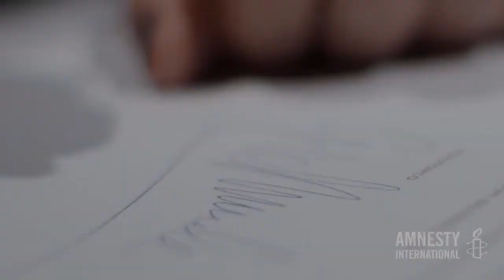Grażyna Wolszczak Maraton Pisania Listów 2013